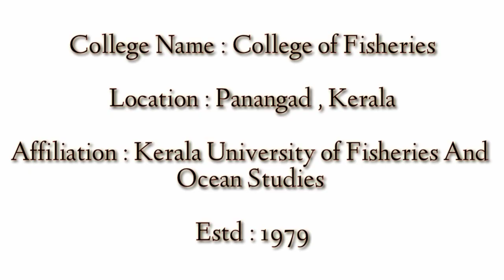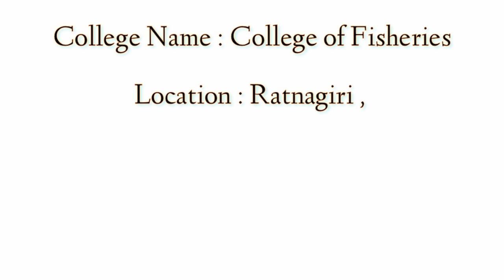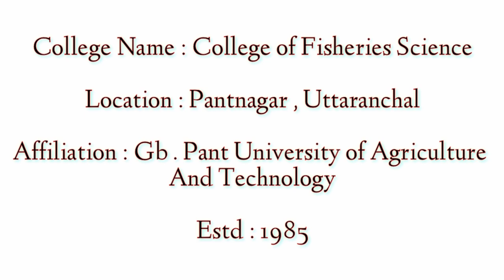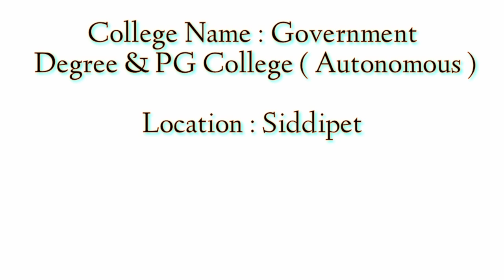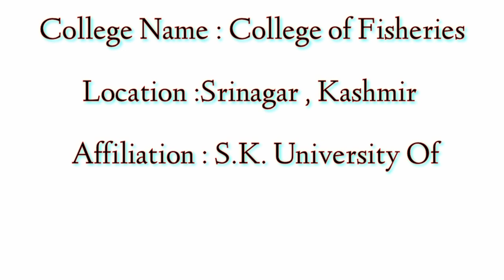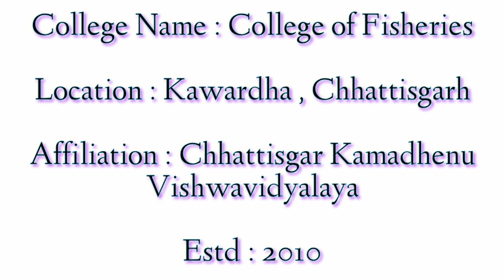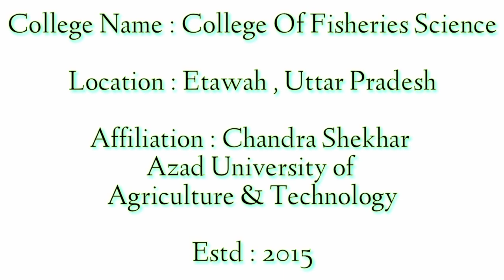Top Fisheries Colleges in India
Mahipal Fisheries# Mahi
1 College of Fisheries Mangalore karnataka

2 Fisheries college and research Institute Thoothukudi , Tamil Nadu

3 College of Fisheries Panangad , Kerala

4 College of Fisheries Rangailunda , Orissa

5 College of Fishery Ratnagiri ,  Maharashtra

6 college of fisheries Pantnagar , Uttaranchal

7 college of Fisheries Dholi , Bihar

8 College of fisheries Raha , Assam

9 College of Fisheries veraval , Gujarat

10 College of Fisheries Science Muthukur , Andra Pradesh ..

11 College of Fishery Science Kolkatta , West Bengal

12 College of Fisheries Lembucherra , Tripura

13 College of Fisheries Udaipur , Rajasthan

14 College of Fisheries Srinagar , Kashmir

15 College of Fisheries science Nagpur , Maharashtra

16 College of Fisheries Faizabad Uttar Pradesh

17 College of Fisheries Udgir , Maharashtra

18 College of Fisheries Ludhiana , Punjab

19 College of Fisheries Kawardha Chhattisgarh

20 College of Fisheries science , Jabalpur , Madya Pradesh

21 Fisheries College and Research institute , Ponneri , Tamil Nadu

22 College of Fisheries Science Etawah Uttara Pradesh

23 Govt degree and PG college Siddipet Telangana